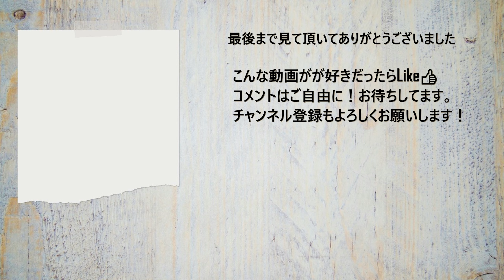【プロボディビルダービルダーから学ぼう】ジェレミーブエンディアのワークアウトプログラム実践【脚のトレーニング編】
ジェレミーブエンディアがやっていたトレーニングを日本のトレーニング環境で出来る範囲で再現してやってみました。大腿四頭筋と大殿筋を中心にしっかり筋肉痛になっております(笑)

参考元動画
FST-7 Quads Workout with 4x Physique Olympia Jeremy Buendia & Hany Rambod | FST-7: Big and Ripped

ササキの紹介コードDAY6858使ってね！